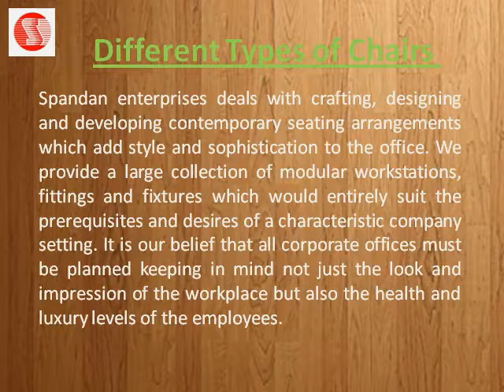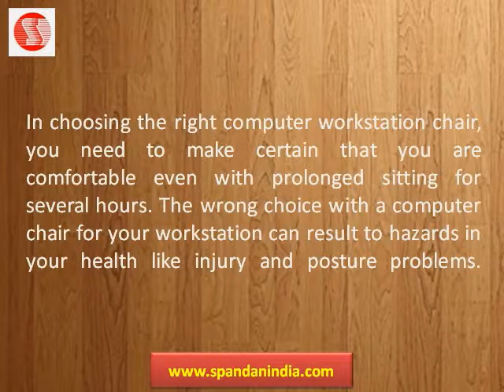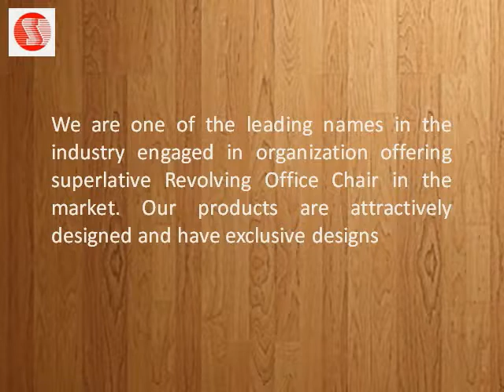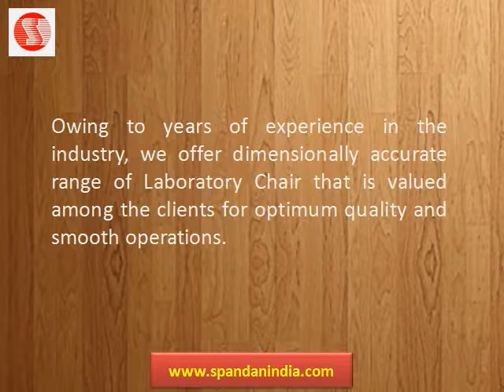Different Types of Chairs for your Office in Vadodara | Various Types of Chairs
There are many different types of chairs to choose from when looking for office furnishings. That is a good thing and can sometimes be a bad thing. It's a good thing because there are so many different types that you can most definitely find one that will perfectly match the decor of your office.
We provide office Desks, Seating, Sofas, Storage, Cabinet, Executive desk, Conference room, Meeting Room, Conference table, Chairs, Ergonomic Chair, Workspace, Boss Cabin, Cabin, Reception Table, Reception Chair
The office furniture that helps you work
It seems a lie but it is not, there are office furniture that helps you to perform better and others that do not. Those of Spandan Enterprises Pvt. Ltd. respect the most ergonomic position possible so that your body rests while your mind works. Desks, work tables, boards and legs in various materials and styles to find yours, metal and solid wood, wood or glass. Our chairs for the office are adapted to any place, house, office, co-working or start-up. With armrests and adjustable, next to a footrest will allow you to work without stress neck or back.